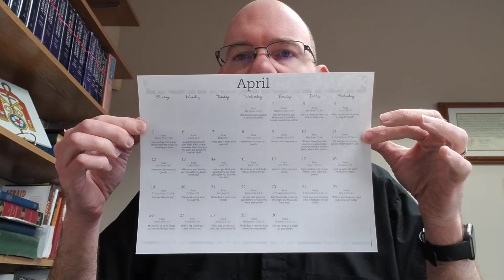Devotion - April 3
Matthew 12:38-40 (The Sign of Jonah)